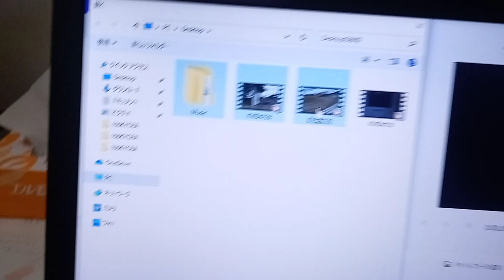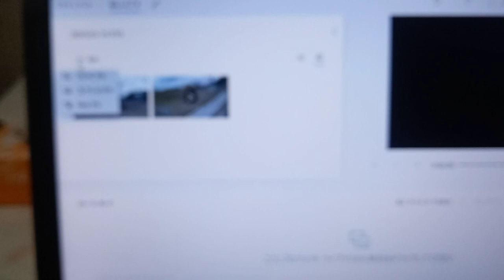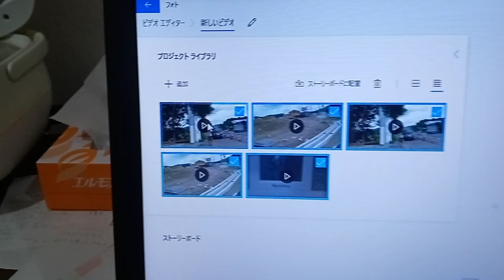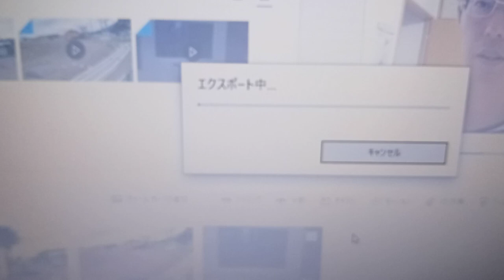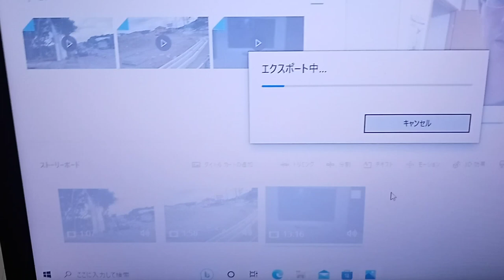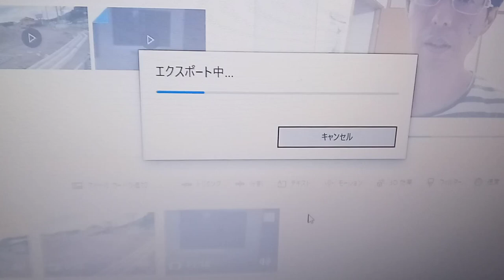サイバー攻撃の実態。操作方法が変わっている